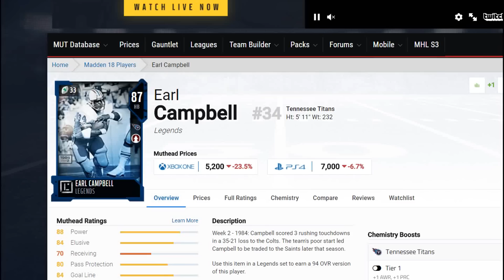ONE WIN = ONE GUN IN FORTNITE! Madden 18 Challenge